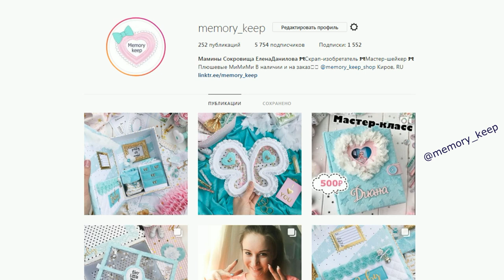Декоративные катушки своими руками Скрапбукинг лайфхак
Мастер-класс Мамины Сокровища Румбокс